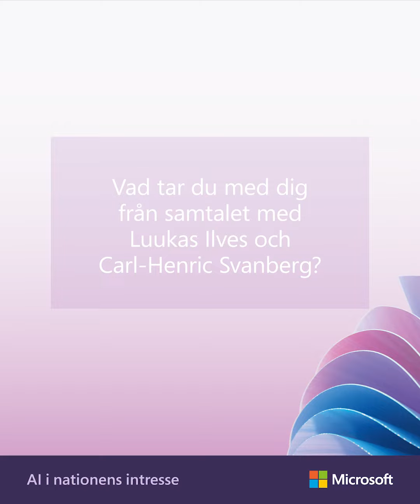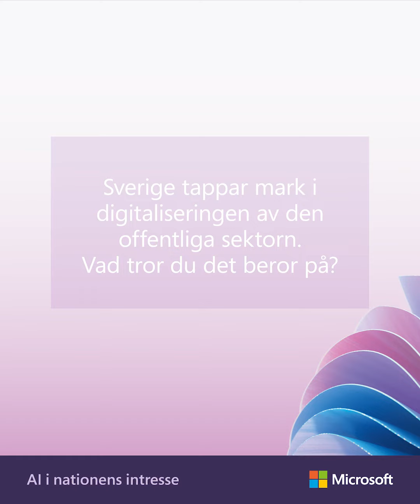Erik Slottner, Civil och digitaliseringsminister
Erik Slottner, Civil och digitaliseringsminister, Sverige, vid konferensen AI i nationens intresse 31:e januari, 2024 som ordnades av Microsoft, PWC, addAI och ThinkAI.